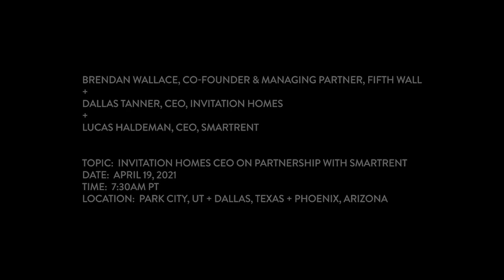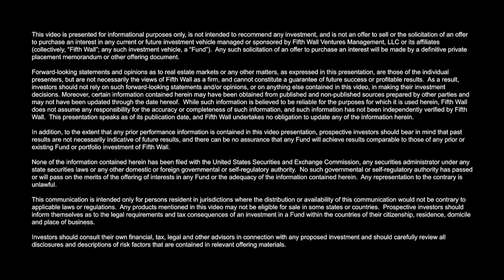Invitation Homes CEO on Partnership with SmartRent